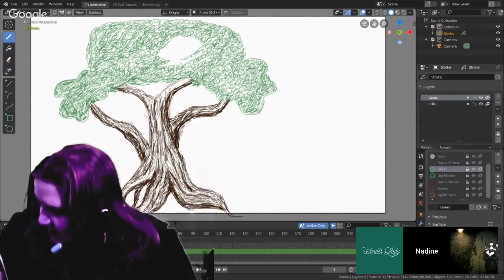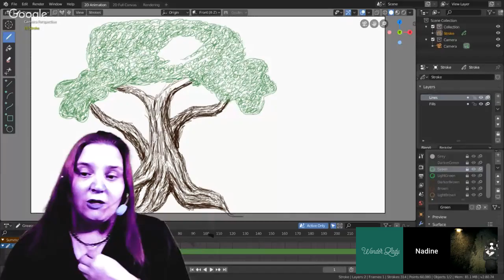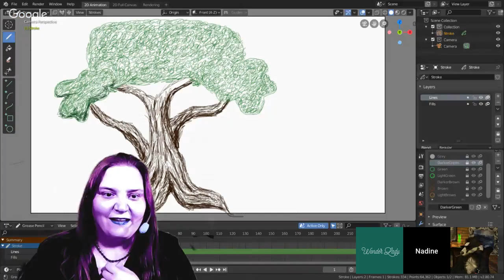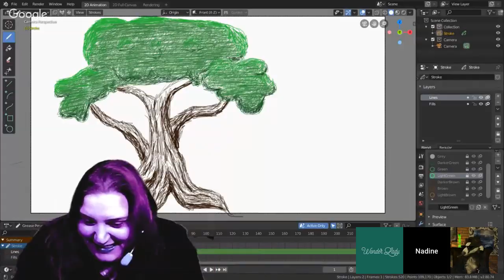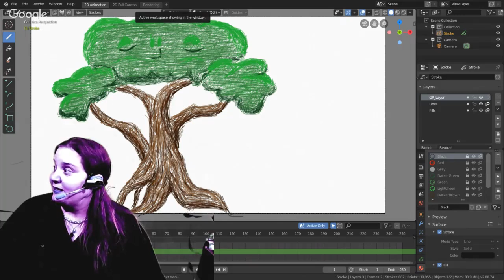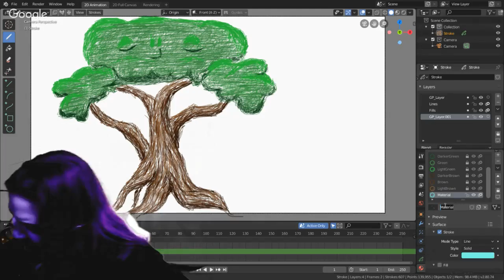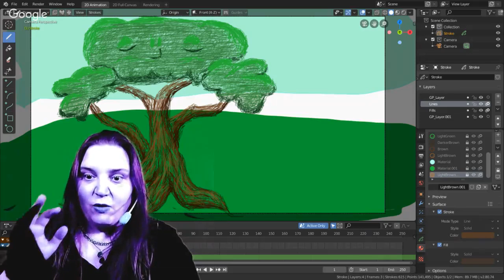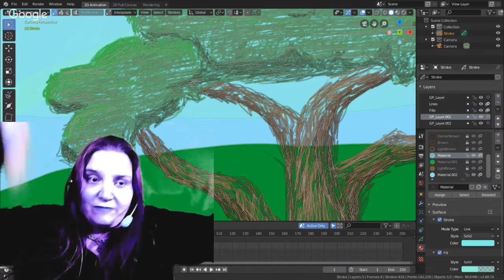Chatting with Friends ft Wonder Lady and Bad Tempered Badger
Had a wonderful chat with Wonder Lady and Bad Tempered Badger
They can be found here:

As always I hope you have a wonderful day!

Intro/Outro
Intro:
Outro: Created by Nadine

Amazon wish list